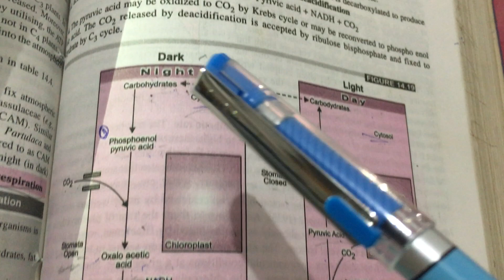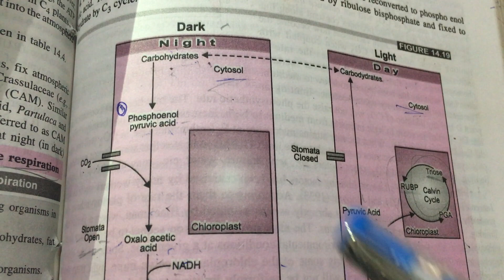CAM CYCLE , CRASSULACEAN ACID METABOLISM , CAM PLANTS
What are CAM plants? It’s cycle with explanation
What is the most characteristic feature of CAM plants?
Crassulacean acid metabolism cycle
Explain acidification and deacidification in CAM plant
Explanation of CAM plants cycle
CAM cycle for 11th class PSEB, CBSE , ICSI